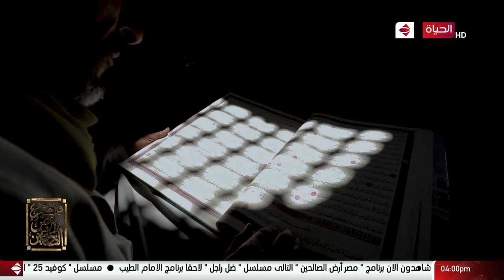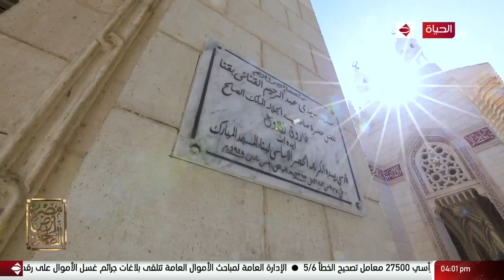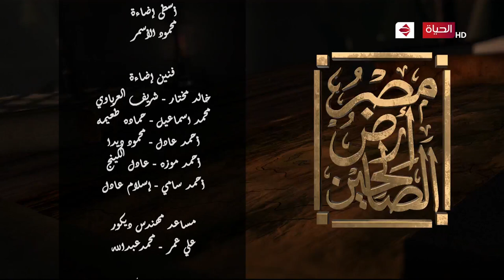مصر أرض الصالحين - حلقة الأحد مع ( عمرو عبد الخليل ) 9/5/2021 - الحلقة الكاملة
"برنامج مصر ارض الصالحين يتحدث عن تراث أهل البيت والصحابة والتابعين، سنعرف ما هي قصتهم مع مصر،و سنتناول الحديث عن أولياء الله الصالحين ،وتسليط الضوء على من لهم رؤية و فهما عميقا لما يجري داخل البلاد. يأتي طوال شهر رمضان علي قناة الحياة مع الشيخ علي جمعة الساعة 4:15 مساءً